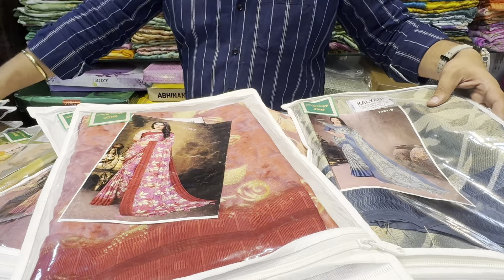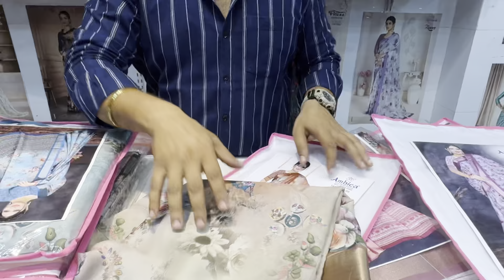Designer saree wholesale and retail shop | Sastisaree sale offers | @veeranganasarees4803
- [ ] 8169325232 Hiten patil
- [ ] @VEERANGANA SAREES
- [ ] Shop No.11,Chandresh Krishna building ,Lodha Heaven,Near Nilje Station,Dombivli (E)-421204.
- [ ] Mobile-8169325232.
-  Banarasi # Kanjivaram | Pure Silk | Chiffon | Chikankari | Georgette | Paithani | Tussar
- [ ] Silk | Raw Silk | Organza | Dola Silk |
- [ ] Satin Silk | Brasso Silk | Kalamkari | Linen Cotton | Ajrakh | Madhubani | Jamdani I Patola | Exclusive Traditional Sarees
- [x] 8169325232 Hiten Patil